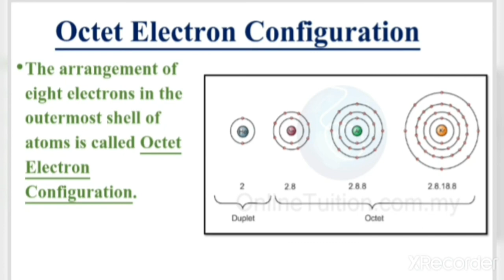Octet electronconfiguration|class 9|chemistry |chapter 2|kerala syllabus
chemical Bonding |class 9|chemistry |chapter 2|kerala syllabus